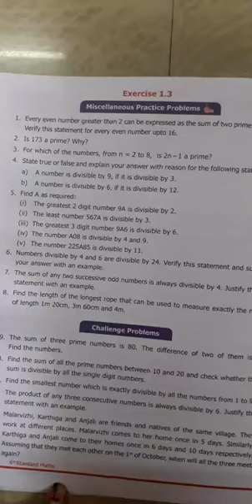VI-STD Maths Chapter-1 Numbers- Ex.1.3 sums from(1 to 8).